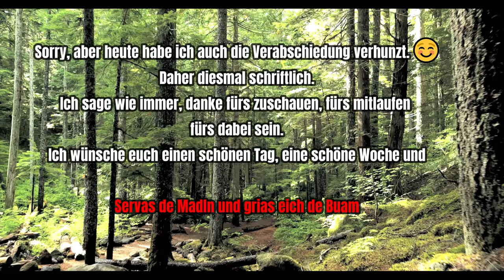Plan B muss herhalten, den meistens kommt es anders als man denkt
Ich wollte eigentlich in mein mystisches Wäldchen, aber leider waren da am Parkplatz schon hunderte Autos, die wahrscheinlich alle zur Donau Unterwegs sind. Keine Ahnung was da los ist, aber sowas kann ich gar nicht brauchen. Tja, dann muss Plan B herhalten und was das ist, seht ihr im Video.

📌 Meine hier verwendete Ausrüstung ist Teilweise in den Kommentaren angepinnt, wenn nicht einfach nachfragen 📌

📷 Sony ZV-E10
       Objektiv: Sony 11/f1.8
🎤 DJI Mik Single

   Titel - Cryin In My Bear - Audionautix

Kameras/Objektive
🛒 Sony ZV-E10
🛒 Objektiv APSC - Sony SEL 11/f1.8
🛒 Objektiv APSC - Sony SEL 16-70/f4.0
🛒 DJI Pocket 2 Creator Combo
🛒 Apple iPhone 14 Pro

Actioncam
🛒 DJI Osmo Action 4
🛒 Insta GO 3

Kamera - Zubehör
🛒 PGYTech Case für die OA 3 und 4
🛒 DJI Mik Single
🛒 Røde Wireless GO II Single
🛒 Røde Magnet Clip
🛒 Magnet Drehclip
🛒 Stativ mit Fernbedienung für die OA 3 und 4
🛒 Joby GorillaPod
🛒 Rollei Traveler No 1 Carbon
🛒 Selfiestick bis 3 Meter
🛒 Selfiestick bis 1,5 Meter
🛒 Variabler ND inkl. Pol Filter

Fernglas
🛒 Steiner Sky Hawk 4.0 Fernglas 8x32

🛒 Super Light Tarp 3 x 2,9
🛒 Begadi Tarp - Pencott Greenzone
🛒 Paracord 3mm
🛒 Dyneema Seil 4mm

Rucksäcke / Taschen / Handschuhe
🛒 RAB Latok 20
🛒 Exped Impulse 16
🛒 Fjällräven Singi 28
🛒 Fjällräven Singi 20
🛒 Helikon Tex Foxtrot MK II
🛒 Helikon Tex Lederhandschuhe

Diverses
🛒 Boonie UF Pro Striker Gen.2
🛒 Silky Säge
🛒 Opinel Klappsäge
🛒 Mora Kansbol
🛒 Mora Schnitzmesser
🛒 Victorinox Swiss Card
🛒 Victorinox Huntsman
🛒 Walkstool Comfort 55cm
🛒 Trinkschlauch Military
🛒 Taktischer Gürtel
🛒 Kaffee Einweg Filter
🛒 Baumwoll Falttasche
🛒 PC - Lüftergitter 140mm
🛒 SEALSKINZ Wasserdichte Socken

Mückenschutz
🛒 Thermacell Handgerät
🛒 Nachfüllpack Inkl. Gaskartuschen
🛒 Thermacell Backpacker
🛒 Nachfüllpack OHNE Gaskartuschen